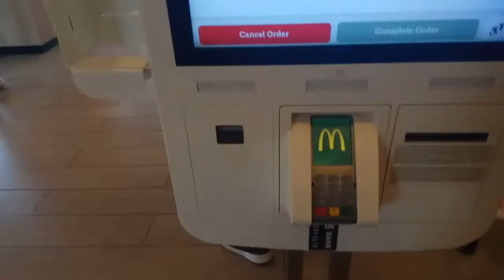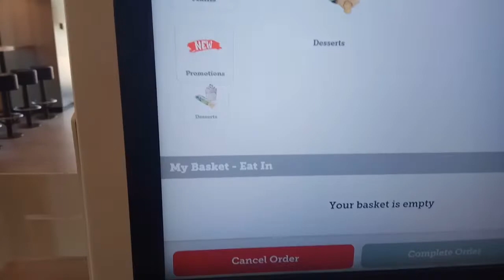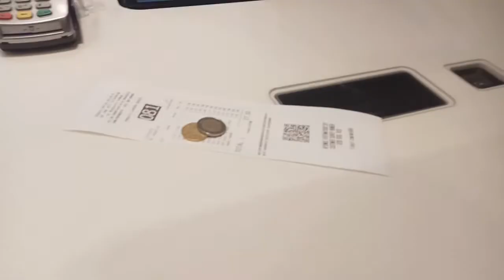Kid's like MacDonald/3rd Day of Eid/Pardes ki Eid